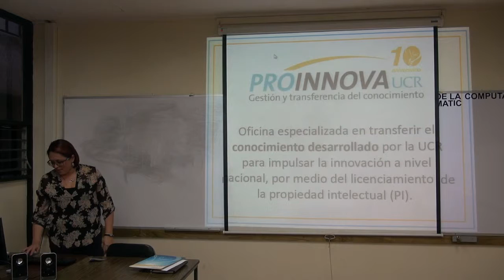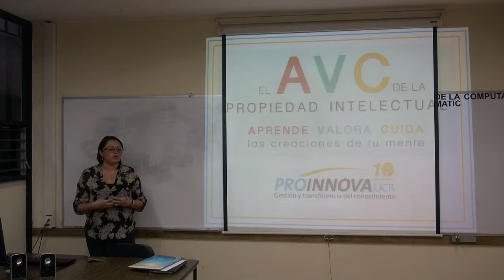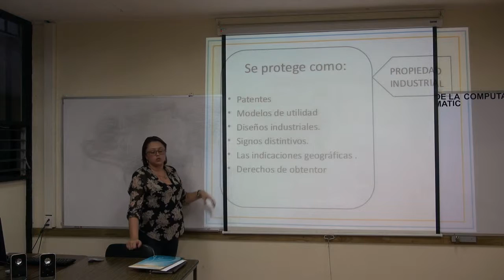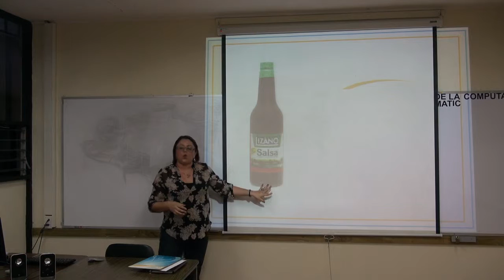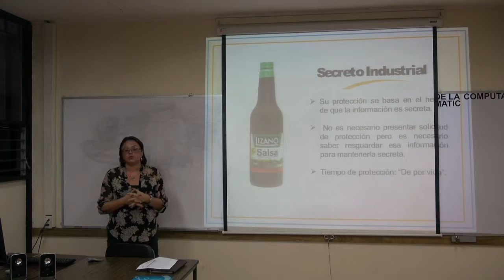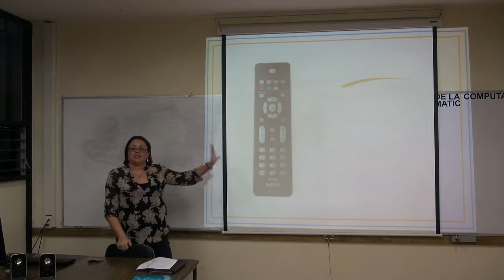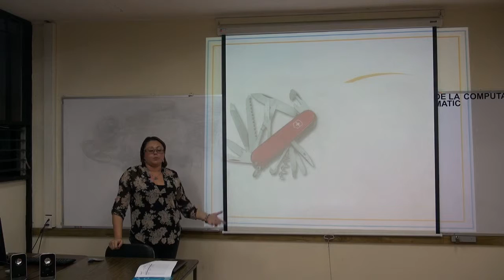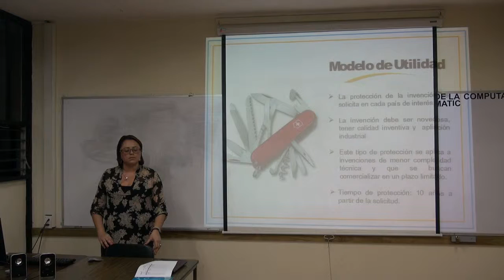Lilliana Rojas 20150917 - Part 3